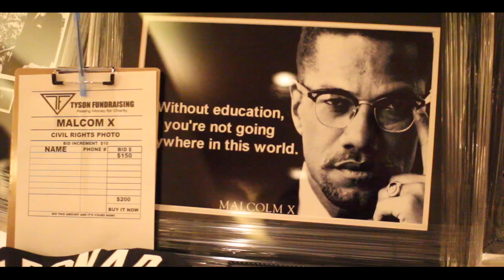Alpha Phi Alpha Fraternity Inc. Presents: The 48th Annual Toy Dance Promo Video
Published on November 25th, 2015

The 48th Annual Toy Dance was hosted by the Delta Rho Lambda Chapter of Alpha Phi Alpha Fraternity Inc. in San Antonio, Texas. This is a promotional video promoting the Annual Toy Dance, that is hosted each year, in order to collect donations of funds and toys for young kids across San Antonio, Texas for Christmas.

Directed by: Jordan Moments LLC
Produced by: Jordan Moments LLC
Edited by: Jordan Moments LLC
Production Company: Jordan Moments LLC

Category
Entertainment
License
Standard YouTube License
Entertainment